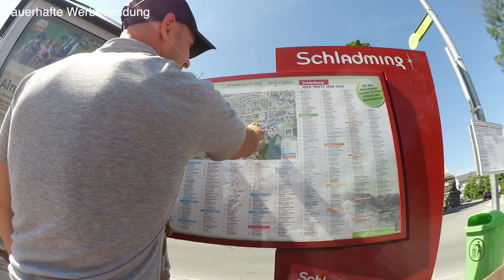Lamiyas hat KURZE HAARE - Im Urlaub Haare ab - Vlog#1148 Rosislife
Ja ihr habt richtig gelesen. Lamiya geht im Urlaub spontan zum Friseur und bekommt kurze Haare.

Viel Spaß mit unserem Familien Vlog.
*Spare 10% beim Lumi (Reinigungsbürste)

*Meine Protein Pancakes